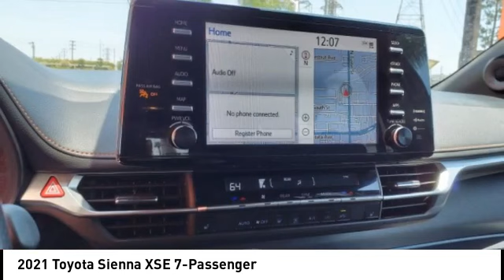2021 Toyota Sienna Orange CA U41589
2021 Toyota Sienna XSE 7-Passenger

1400 North Tustin Ave.

Don't miss this 2021 Toyota Sienna. It's equipped with great features. You'll want to take this vehicle home. Make a great choice today.